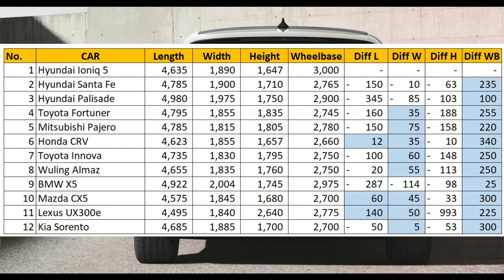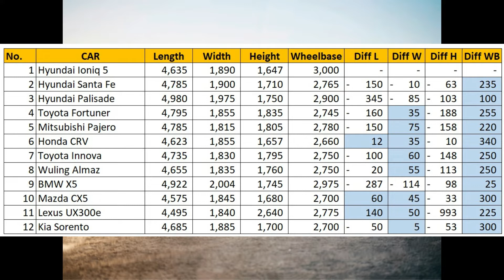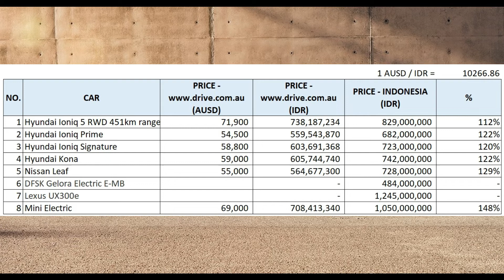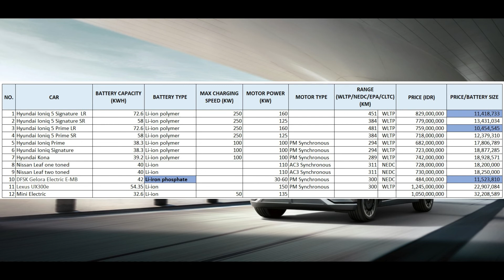Kenapa Memilih Ioniq 5??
Beberapa pertimbangan teknis kenapa pilihan jatuh pada Hyundai Ioniq 5.
Di peringkat 2 ada DFSK Gelora (Kayaknya kalau dijadikan camper van keren tuh...).
Mobil listrik dari China selalu menarik buat saya, harus diakui hanya Tesla yang bisa mengimbangi dominasi China di bidang kendaraan listrik. Teknologi baterai iron fosfatnya sangat menarik, life time lebih panjang, biaya produksi baterai lebih murah, dan harga jual mobilnya sangat menarik.
Tapi pilihan akhirnya jatuh ke Hyundai Ioniq 5 Signature Long Range.
Mungkin jika nanti mobil listrik lain dijual di Indonesia? Kita lihat nanti.
Sementara ini.. kita tunggu kedatangan Hyundai Ioniq 5 sama-sama ya.